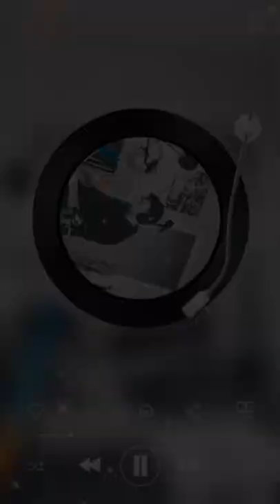Please, please, please.....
An interpretation of "The Smiths'" classic song.